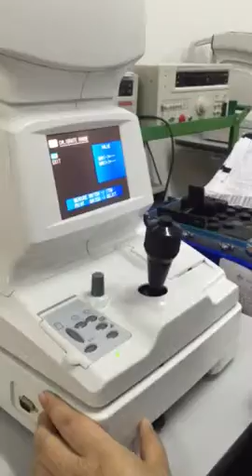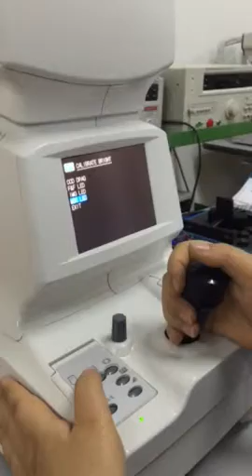FR8900 test diapoter